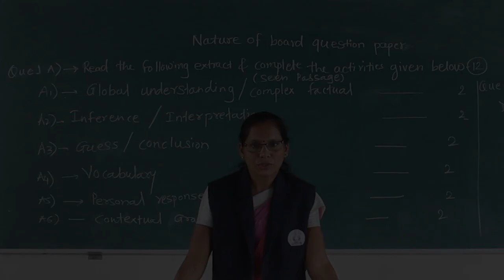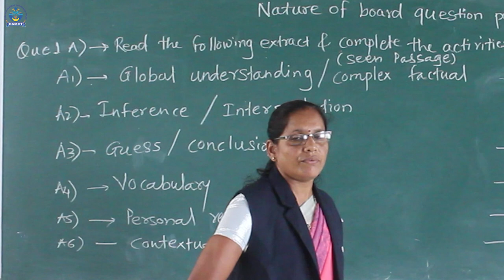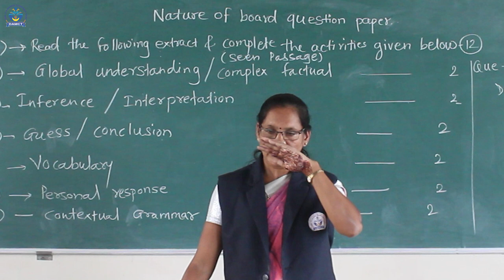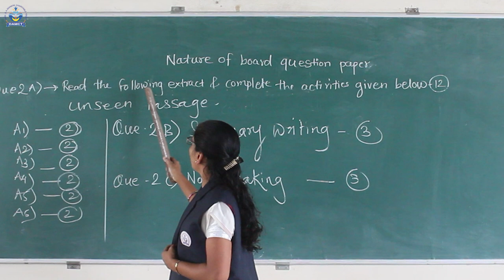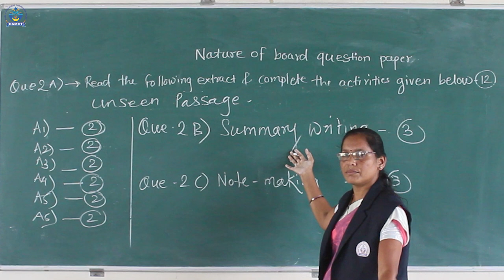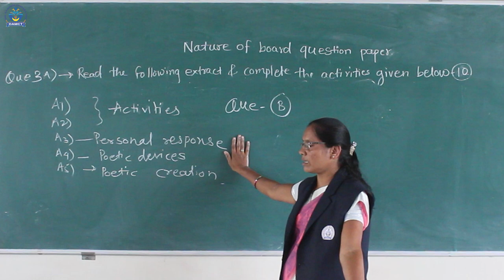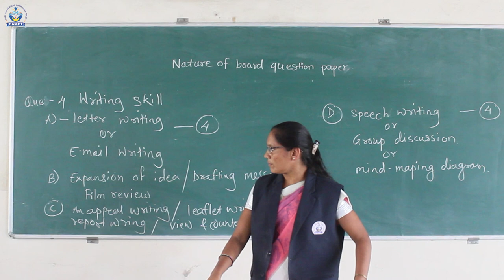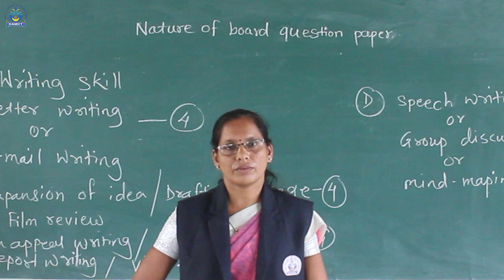Nature of Board Question Paper | Sou. Chougule Mam | Manere College | Ichalkaranji